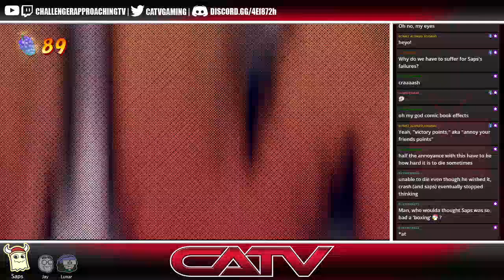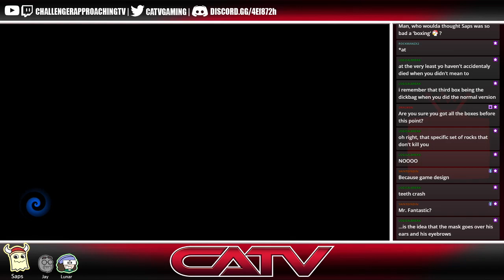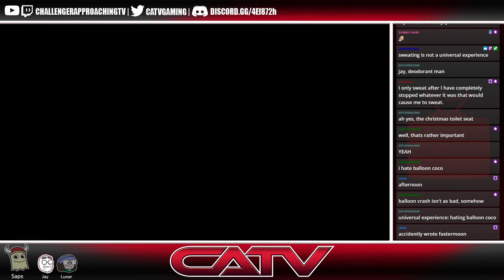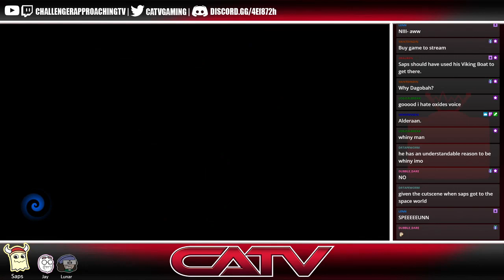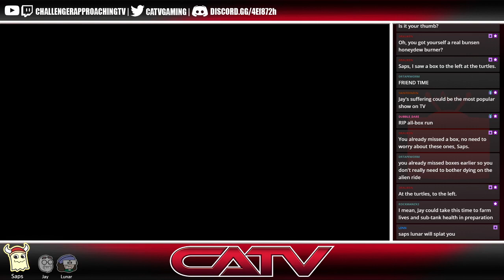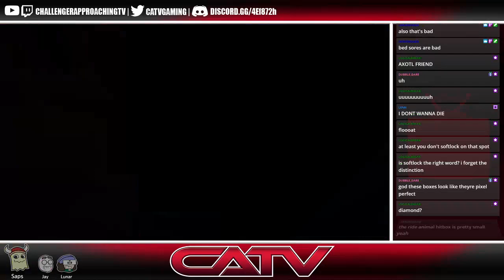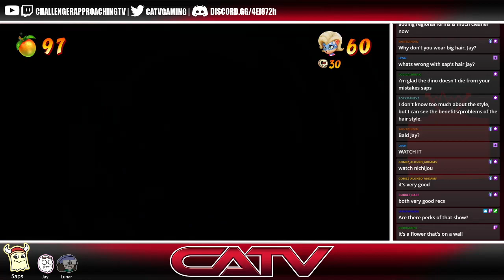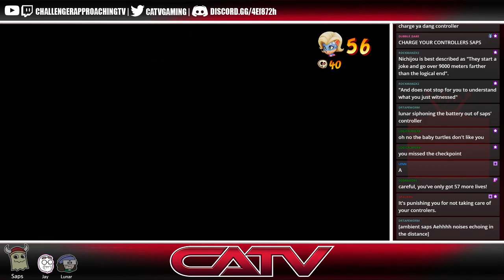[Crash 4 Ep6] Crashing through the snow!